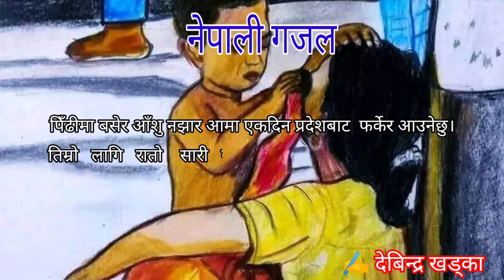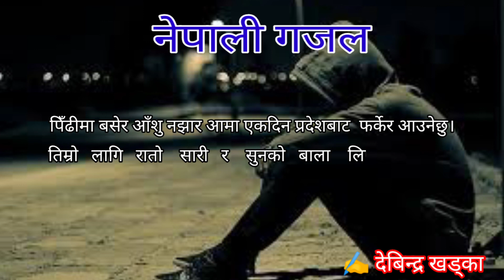Nepali gazal ।। 2022।। Man xune line ।। Debindra khadka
Video / Lines available on the Chanel.
1. Nepal gazal
2. Heart touching line
3. Nepali muktak
4. Muktak
5. Man xuune line haru / status
6. etc.

Writer:- Debindra khadka
Voice:- Debindra khadka

Re-upload of this video on other chanels is strictly stop. If found proper action will be taken